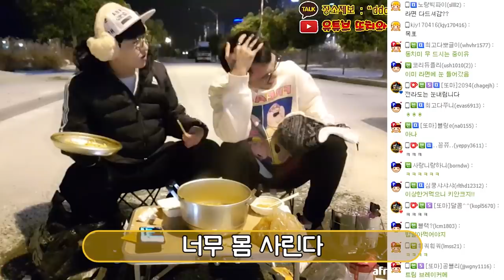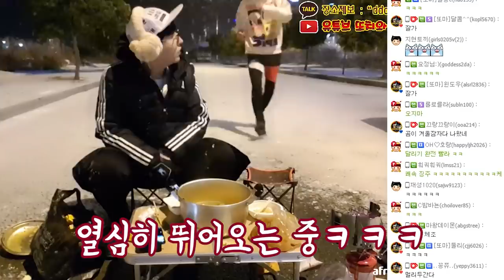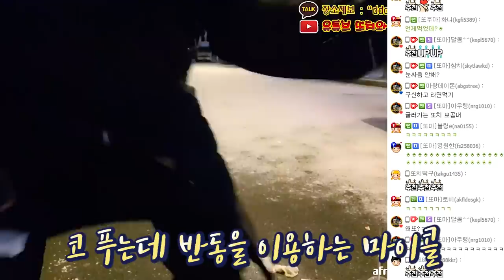방송 도중 너무 슬퍼서 울었습니다 ㅠㅠ